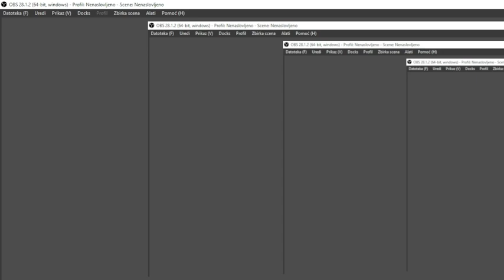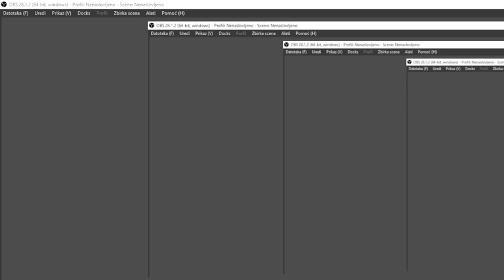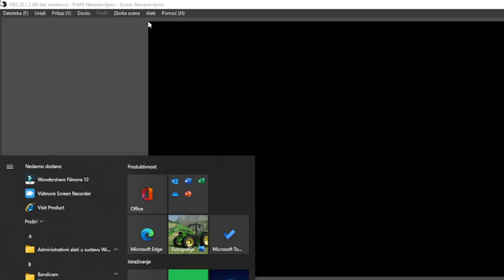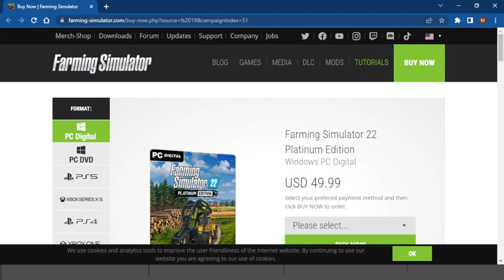FS 19 ep.8/50 torpedo ošo u kanal imt vuče, oremo